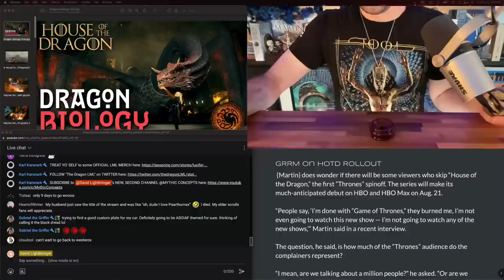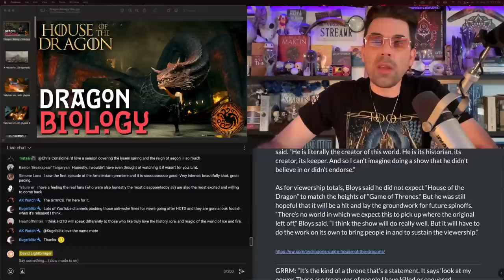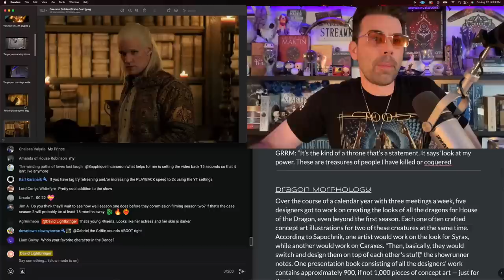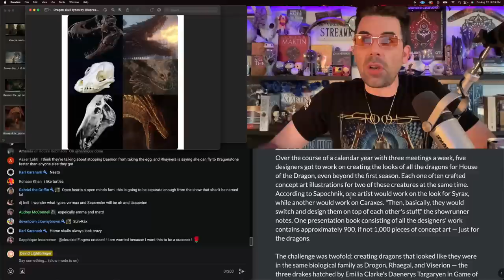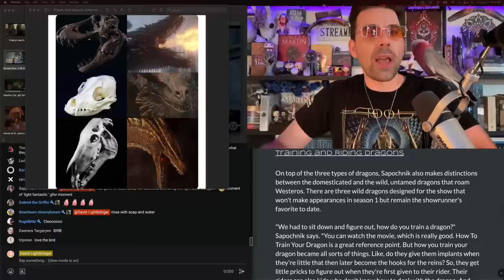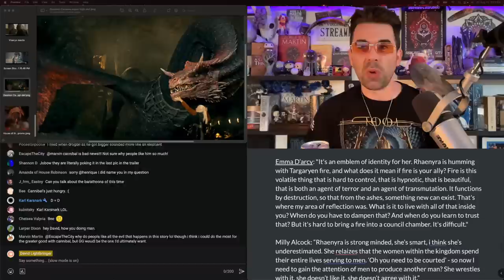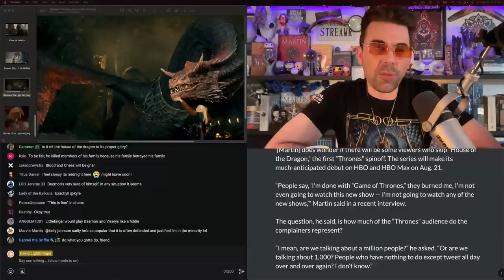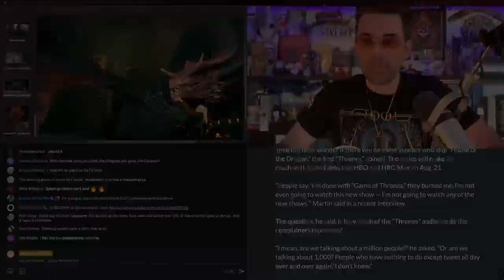New Dragon Info from Sapochnik! (House of the Dragon)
House of the Dragon showrunner Miguel Sapochnik sat down with EW and gave us a TON of info about how they are creating the dragons on HotD, how they will act, what animals they are modelled after, and more! There's also some interesting stuff about how a few of the mains relate to their dragons!